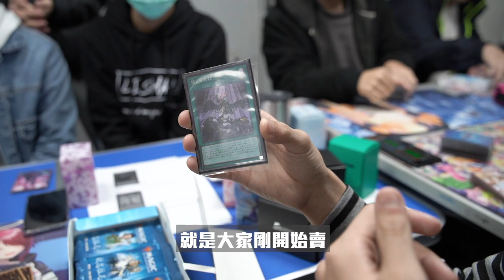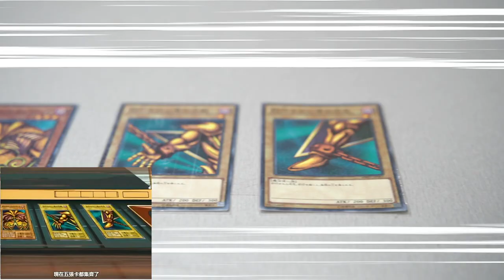【同學搞什麼Ep.1】收藏卡牌竟然也能賺大錢!? feat.世新大學卡牌研究社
這次校園主持人楚軍來到世新大學
特別感謝卡牌研究社的同學們🥳
開放留言你最喜歡什麼卡牌(威~)

全新校園計畫「同學搞什麼」🏫🏫
將由主持人-楚軍帶領大家到台灣各大校園體驗有趣的社團🤟

開放報名中📝
有興趣參與拍攝的社團同學們
可以留言告訴我們🙋‍♀️🙋‍♂️
或者可以到Facebook搜尋「轉高高娛樂」私訊我們
將會有專人為您服務唷🤗